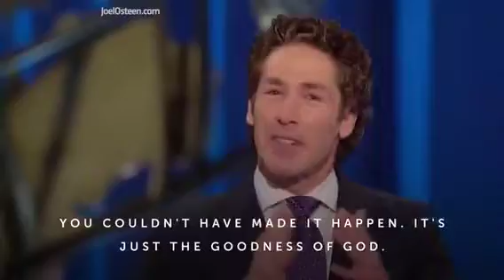Inspirational video.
Inspirational videos.
Life, love
Inspirational videos. What is it that he cannot do. He has lined it all up for us and when the time is right all things will fall in place.